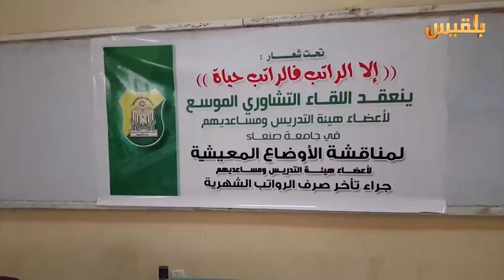تصعاد الاحتجاجات للأكاديميين بجامعة صنعاء للمطالبة بدفع الرواتب | تقرير: كمال حيدرة